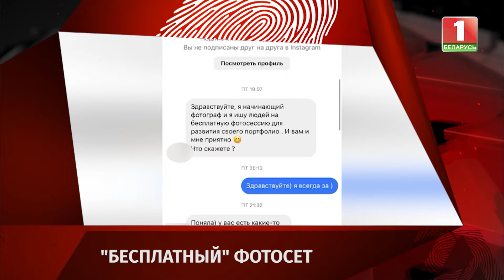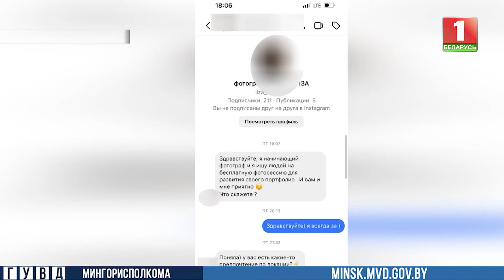Похищение аккаунтов пользователей Telegram | Зона Х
Похищали доступ к аккаунтам в Telegram под видом бесплатных фотосессий. Во всех случаях в популярном мессенджере минчанкам приходило сообщение с приглашением на бесплатную фотосессию. Чтобы выбрать тематику съемки, необходимо было пройти по ссылке, которая вела в браузер.

Смотрите в выпуске:
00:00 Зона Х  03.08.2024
01:04 Брестские таможенники выявили преступную схему ввоза в ЕАЭС фур
03:06 Раскрыта схема ухода от налогов на сотни тысяч рублей
04:06 Очередная уловка мошенников: как аферисты забирают деньги у доверчивых людей
05:40 Мощный взрыв прогремел в гаражном кооперативе Красноярска
06:03 Дайджест чрезвычайных происшествий
08:27 ЧП случилось на сцене во время концерта хип-хоп-исполнителей
08:59 Как у минчанки похитили аккаунт в Telegram
10:11 45-летний житель Светлогорска вырастил и высушил на дачном участке коноплю
10:45 Дачная, вернее, неудачная история произошла с жительницей Борисовского района
11:20 Смертельная авария произошла минувшей ночью в Минске на улице Ванеева
12:45 Какие происшествия случились на дорогах Беларуси
14:12 Серьезная авария случилась в Румынии
14:31 Необычный инцидент произошел на птичьем дворе зоопарка